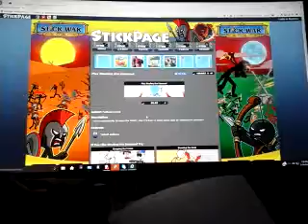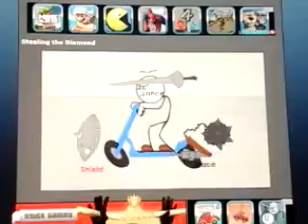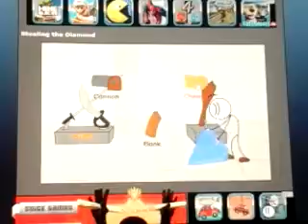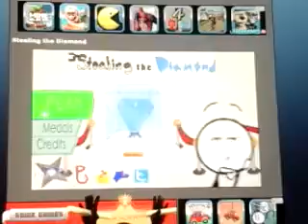Henry stickmen steeling the diamond game play